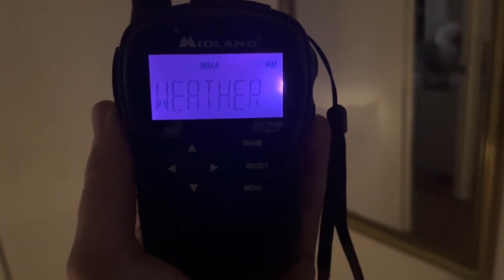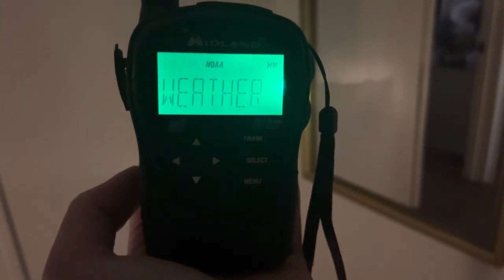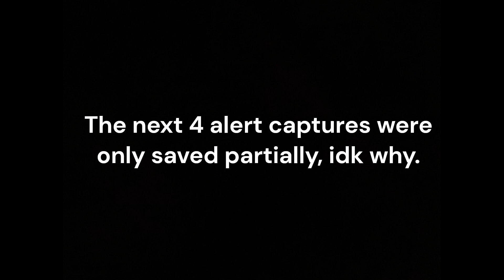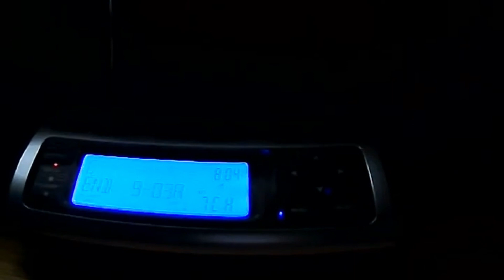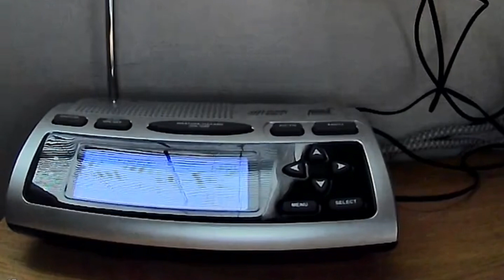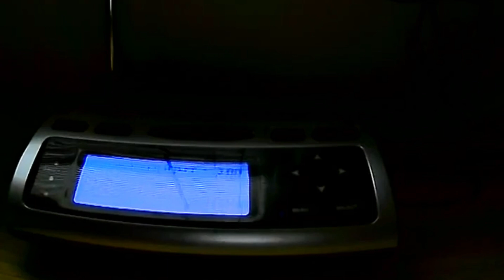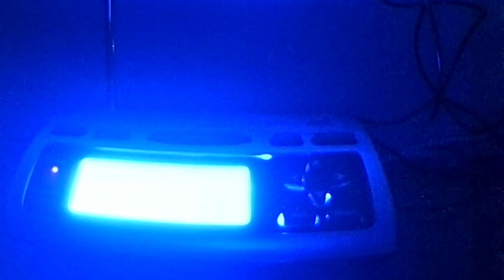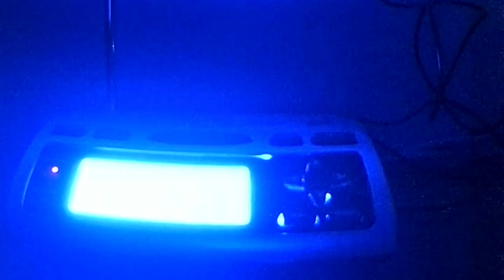EAS ALERTS 4778-4788 FROM 12/17-19/23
My discord username: antoniocerri1#1221
My REBRANDED discord server: